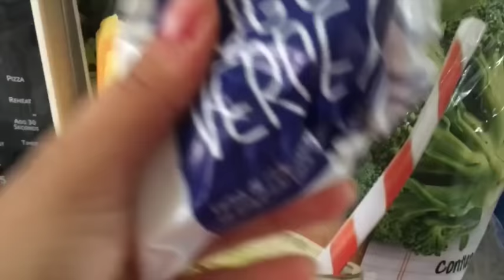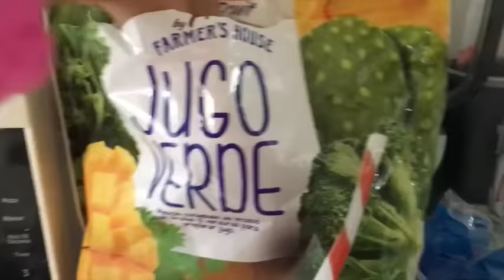Dia Especial , en apple store son despotas , no me queda mas| VLOG #14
Video Musica nuevo